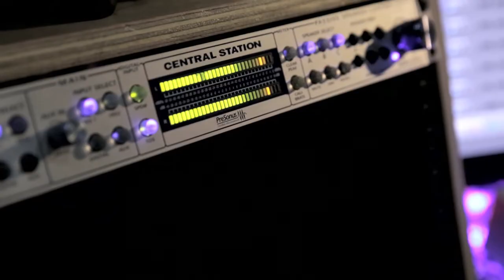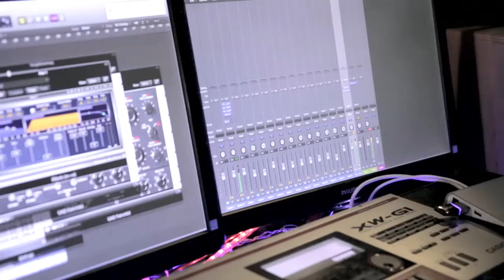Nathan Lovett-Murray's Payback Records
Former Essendon player Nathan Lovett-Murray talks about Payback Records - the label he started to give young Indigenous Australians a platform to tell their stories through hip-hop music.